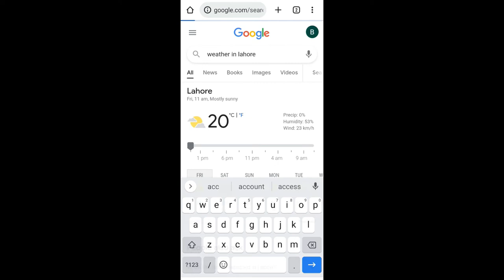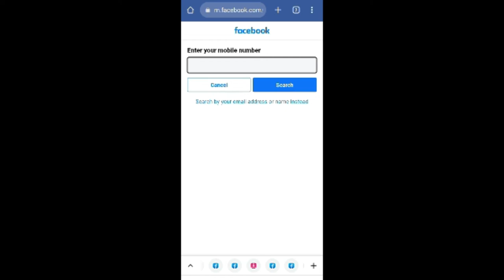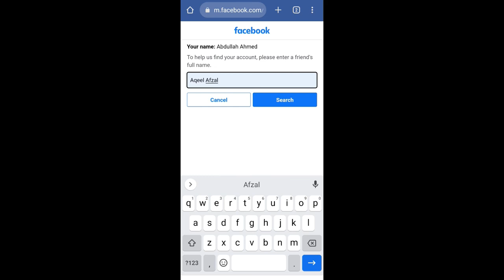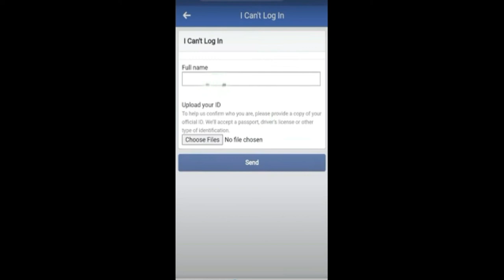How to recover hacked facebook account without email address and phone number in 2022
hacked facebook account recovery 2022,
hacked fb account recovery 2022 hindi,
recover hacked facebook account without email or phone 2022,
recover hacked facebook account without email and password 2022,
how to recover hacked facebook account hotmail 2022,
how to recover hacked facebook account in tamil 2022,
how to recover hacked facebook account in telugu 2022,
how to recover your hacked facebook account 2022,
how to recover my hacked facebook account back 2022,
how can i recover my hacked facebook account 2022,
how recover hacked facebook account 2022,
hacked facebook account recovery 2022 hindi,
how to recover facebook account hacked 2022 tagalog,
how to recover hacked facebook account in 2022,
how to recover hacked facebook account without gmail and phone number 2022,